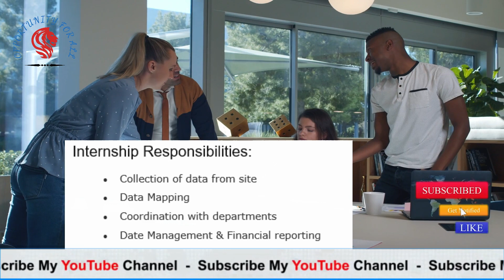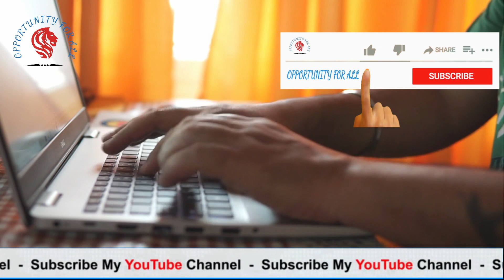PTCL Paid Internship 2022 | PTCL Group Finance Internship Program | PTCL Jobs | Opportunity For All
In this video, I show that PTCL Opened its applications for Finance internships for intermediated, b.com, BA, and bachelor's all students in 2022. if you want to do this internship then apply on the official link.
Opportunity For All
A Channel where you can get videos about
1. National and International scholarships for Bachelor's, master's, and Ph.D. students.
2. Internships are offered by local and international institutes for Students/Graduates.
3. Fellowships
4. Exchange programs
5. Conferences
6. Summer Programs
7. Online courses with free certificates
and pieces of information, guidelines, and procedures.
8. Jobs in Pakistan(Private and Government Sectors(Forces, Atomic Energy, Nadra, etc),
Gulf Countries(Saudi Arabia, United Arab Emirates, Qatar, and Oman),
the UK, Canada,
and European+Schengen Countries.

We will also make videos on the application process of different opportunities.

In each video application, a link will be also given in the description.

Scholarship in USA,
Scholarship in UK,
Scholarship in Australia & Newzealand,
Scholarship in Turkey,
Scholarship in Gulf,
Scholarship in Pakistan,

ptcl jobs, jobs in pakistan,